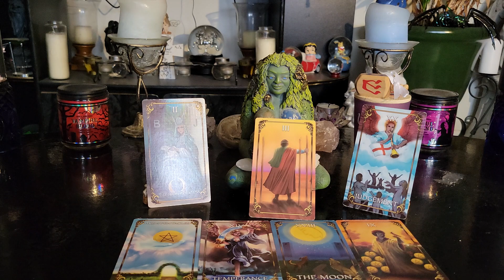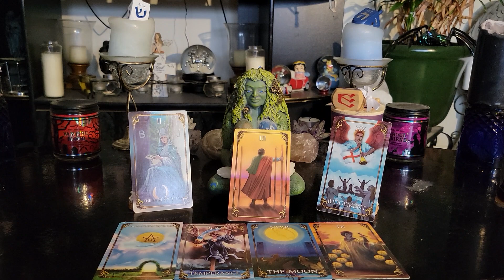Friday January 6th, 2023 Daily Tarot Cards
GolgothaInDarkness.com

Card Readings
Q & A

1 Hour - 1 1/2 hours
Channeled Messages from Spirit
Card Readings
Q & A